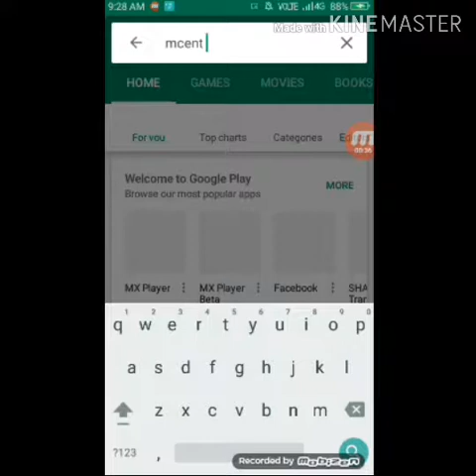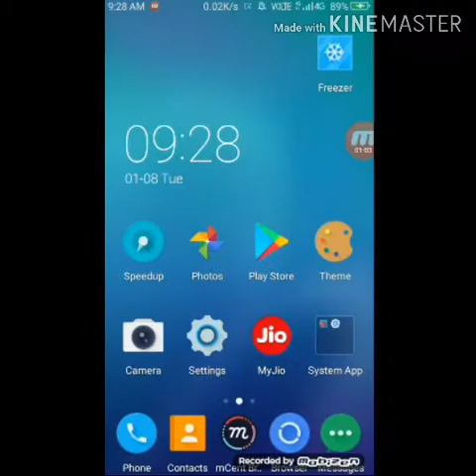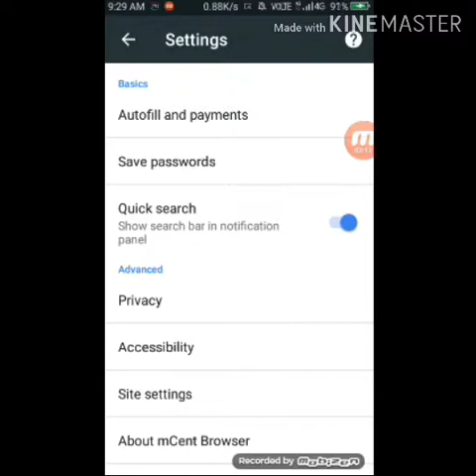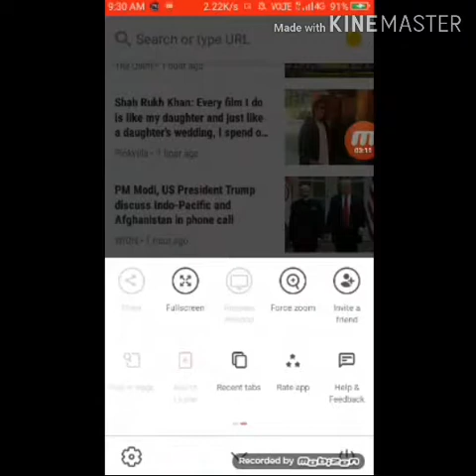Free main recharge kar ne ki trick